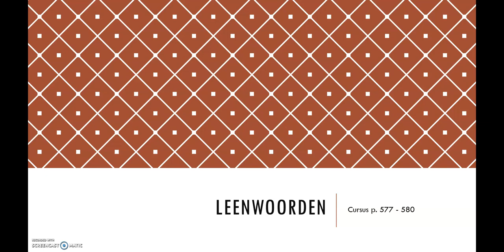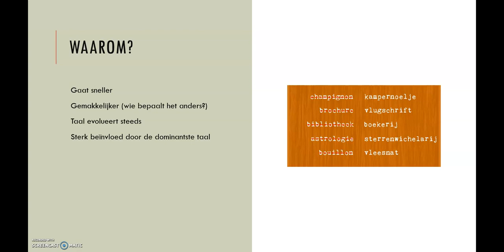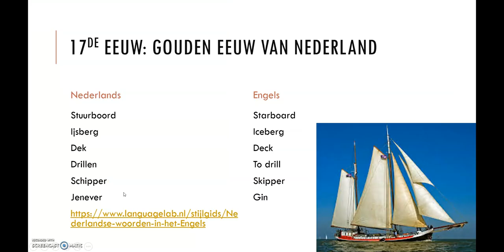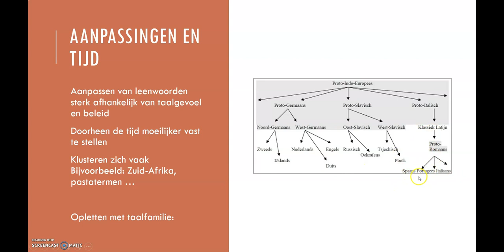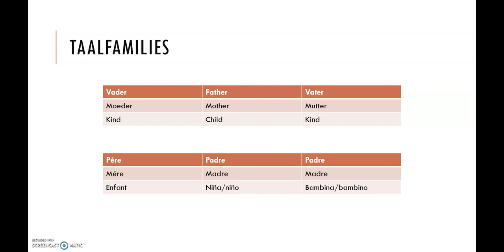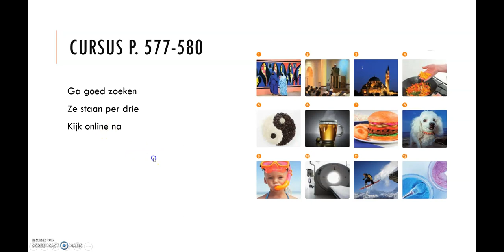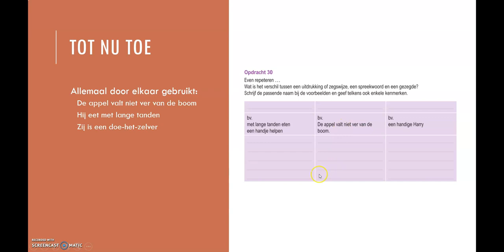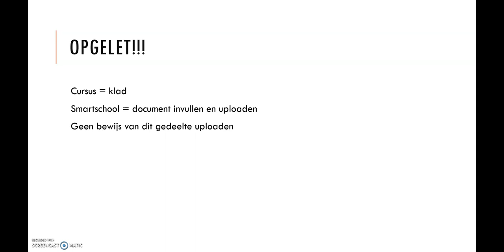Nederlands: leenwoorden, uitdrukkingen, spreekwoorden en zegswijzen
Instructievideo bij het lesonderdeel rond leenwoorden, uitdrukkingen, spreekwoorden en zegswijzen. Cursus p.577-584. Bedoeld voor 2STa, 2STb en 2TW.